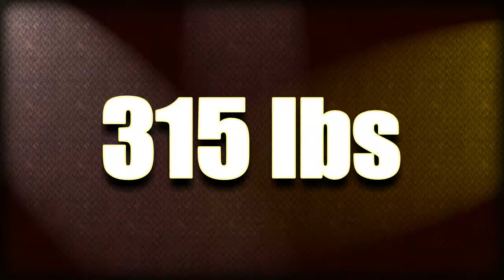Will Slaton Bench Press - 4-13-09